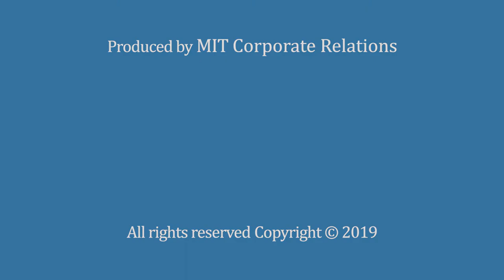Using DNA for Massive Data Storage - CATALOG -- Importance of ILP Partnerships - 3 of 5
Hyunjun Park, CATALOG